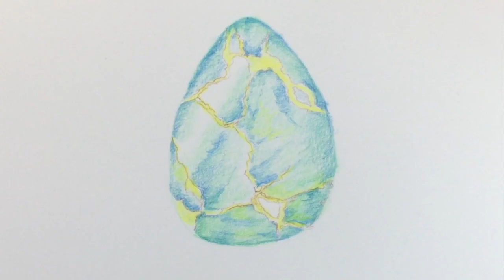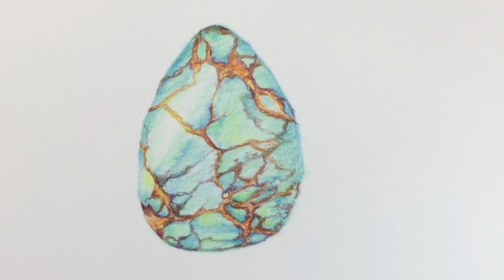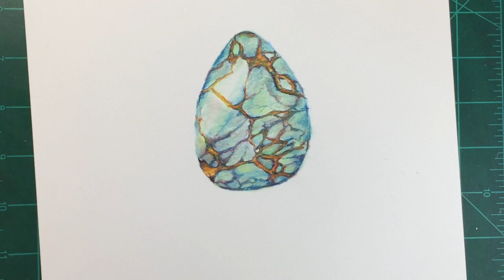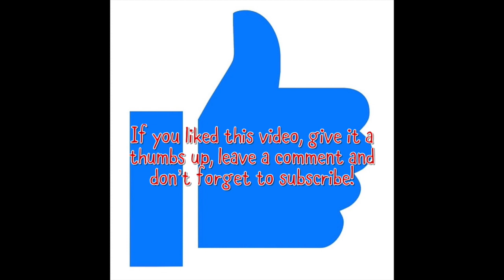Coloring Tutorial: Turquoise Gemstone with colored pencils .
This video is about how to coloring a turquoise with colored pencils.
Jill Haworth
Rose Marimon
Christy Abbott
Debbie
Emilie Springfield
Heather Smith Berger
Nanette Carey
Susan Nicita
LeeAnn Wanier

Would you like to know more about my art and coloring Books?:
*Paper books on Amazon.
*PDF books and single illustrations.